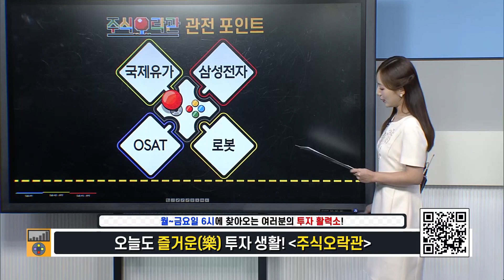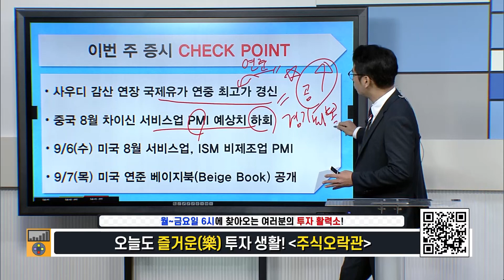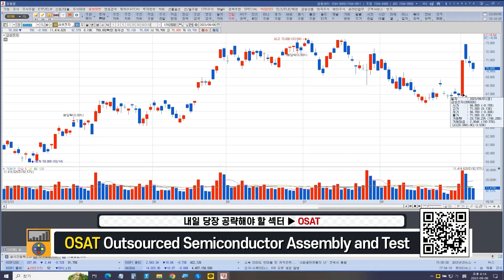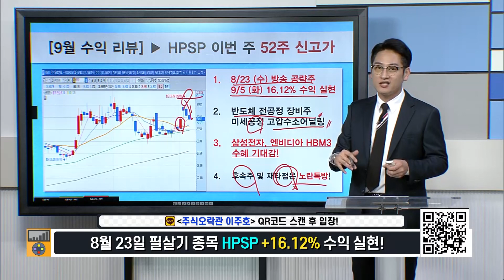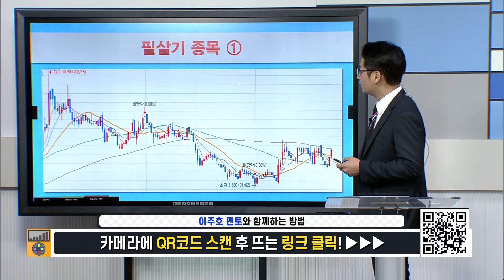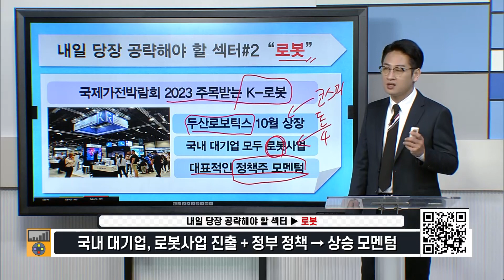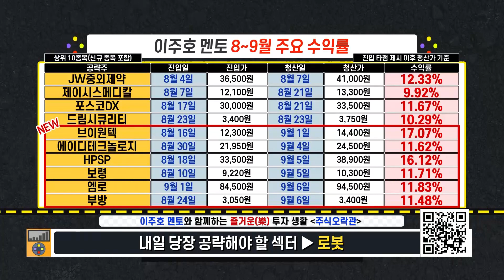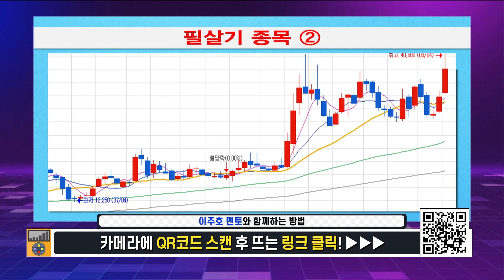[팍스탁] 이주호 멘토 / 주식오락관 20230906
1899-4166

★팍스탁 호(好)Bro 이주호 멘토 정보공유방

팍스브런치(목~금) 10:05 ~ 10:50
주식오락관(수) 18:00 ~ 18:50